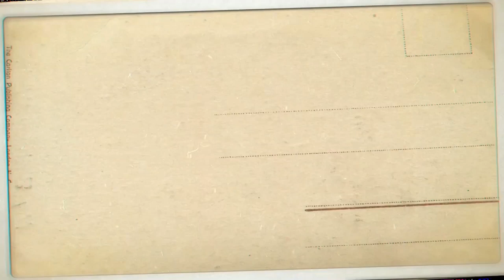(00) +++ Kami segenap kru channel SIMAS MEDIA mengucapkan Selamat Idul Fitri 2020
Kami keluarga Besar Channel SIMAS MEDIA ingin mengucapkan:
"Selamat Hari Raya Idul Fitri Mohon Maaf Lahir & Batin"
*تَقَبَّلَ اللّٰهُ مِنَّا وَمِنْكُمْ
"Semoga Kita Bisa Melewati Pandemi Wabah Ini"